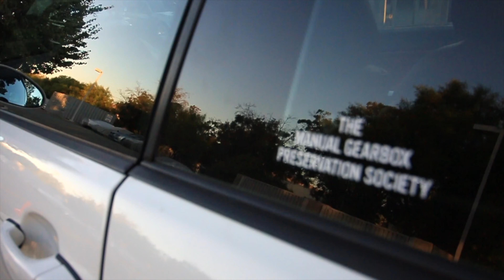Performance Technic - Last Days of Summer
Summer's coming to an end. This means shorter days, more rain, and fewer car meets. Let's take moment to slow down and enjoy a recap of Performance Technic's "Cafe Technic - Last Days of Summer" enthusiast gathering.

9-13-19
Fremont, California, U.S.A